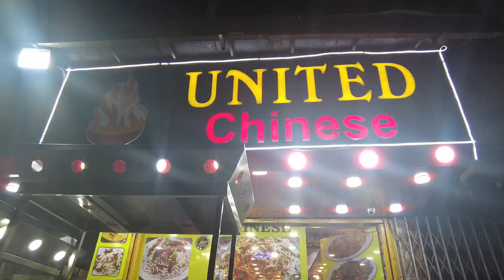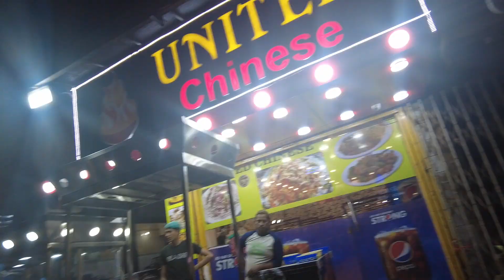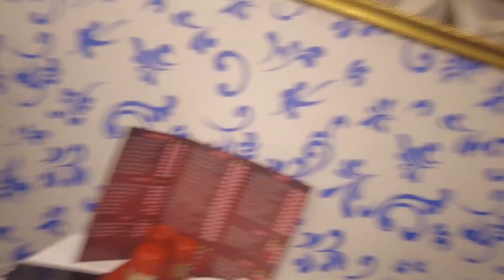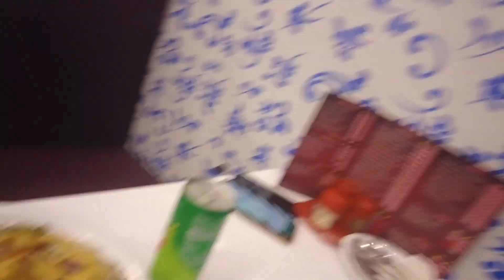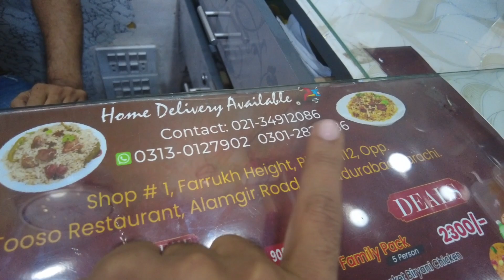999 Rupay Ki Chinese Deal Agayi | Singaporean rice, Chowmein, Schezwan rice & more | United Chinese